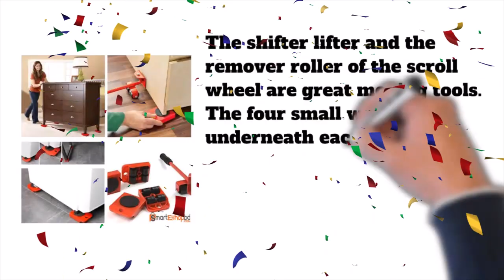Moving Tools | Omss Shop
Moving Tools,
Furniture Moving Tools,
Moving Tools And Equipment,
Heavy Furniture Moving Tools,
Tools For Moving Heavy Objects,